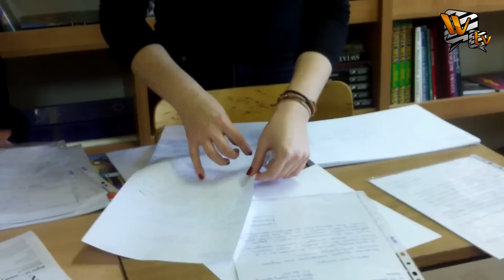Czwórka działa: Maraton Pisania Listów [Amnesty International]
O przeprowadzonym w naszej szkole Maratonie Pisania Listów (akcji organizowanej przez Amnesty International) opowiada Ola Palska